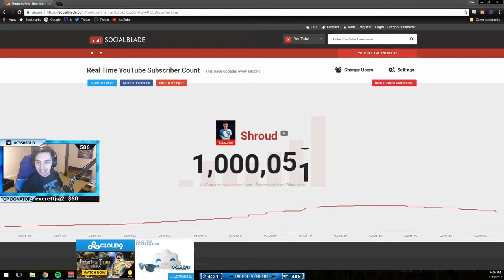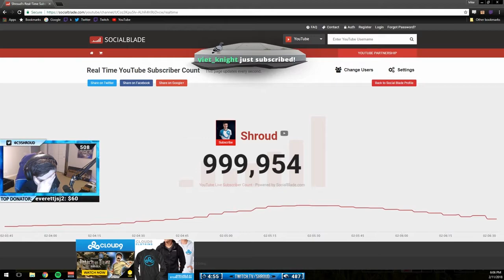Shroud's Chat Trolling RIP 1 Milion Subs on Youtube |Funny Moments Highlights of the Day#61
for more PUBG highlights !